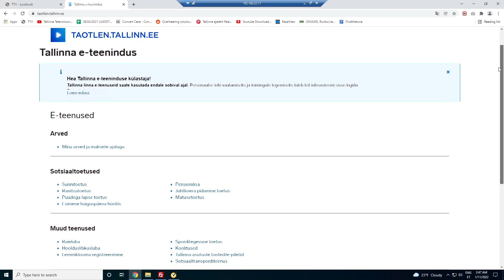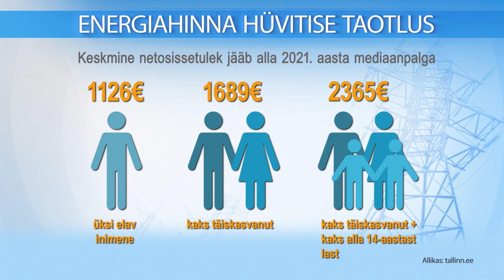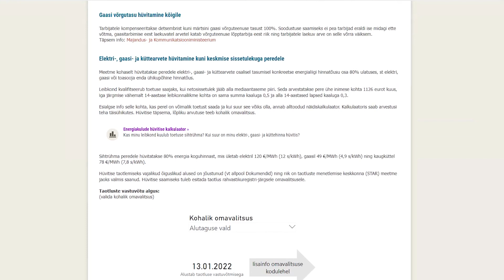10.01.2022 - Energiahinna hüvitise maksmine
Kust saada abi, kui röögatu elektriarve rahakotti pitsitab? Tallinnas peaks arve tasumisega hädas olevaid peresid olema ligi 60 000. Toetuse taotlemine võib tunduda keerukas, kuid abiks on ka infotelefon. Kõik, kes soovivad energiahinna toetust oma linnaosavalitsustesse kohale minnes taotleda, saavad alates tänasest end telefoni teel ka eelregistreerida. Soovitav on toetust küsida aga siiski elektrooniliselt.